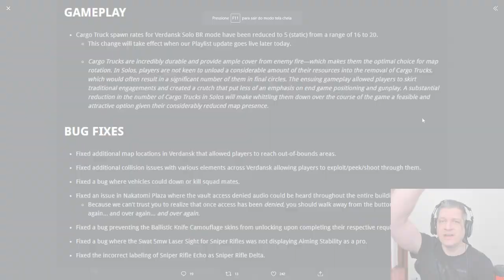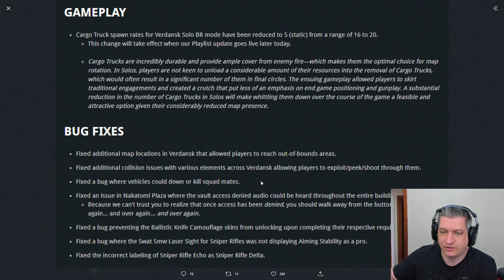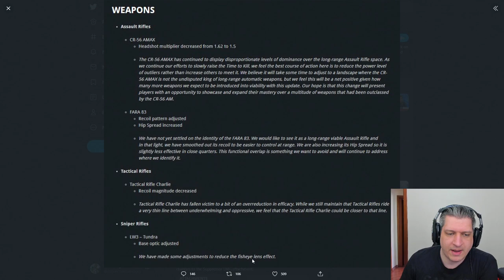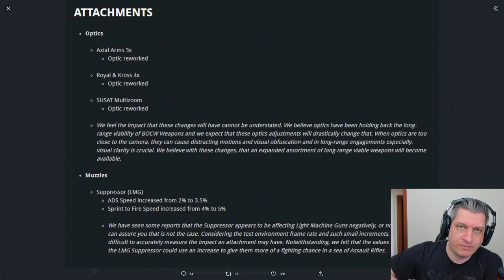PATCH NOTES 27 DE MAIO - RIP GALIL | COD WARZONE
Vídeo com o Ogro trazendo a análise do patch notes do dia 27 de Maio de 2021 que trouxe mudanças para algumas armas no Warzone! RIP Galil!